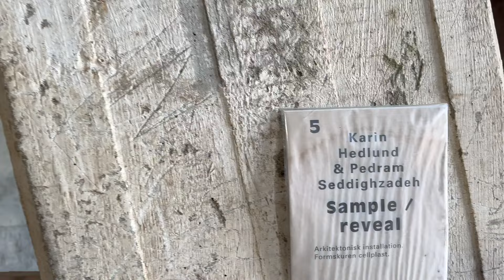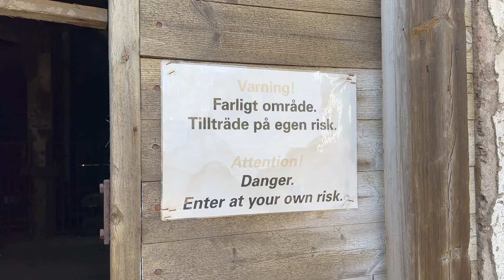Zweden 2024 #3 - Spannende Ontdekkingstocht in Verlaten Mijn en Droomhuis Bezichtiging...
In april 2024 gingen we in het kader van onze emigratie op ontdekkingsreis naar Zweden. Dit keer Örebro lan. We boekten een huisje tussen Örebro en Ludvika. We hadden ons oog al laten vallen op Småland, maar wilden een 2e regio ontdekken als potentiële woonregio.

Welkom bij een nieuwe avontuurlijke vlog! 🌟 Vandaag nemen we jullie mee op een spannende dag vol ontdekkingen en avonturen. We beginnen met een bezichtiging van ons potentiële droomhuis, waar we ook meteen een bod op gaan doen. Zal dit ons nieuwe thuis worden? Spannend!

Daarna bezoeken we de historische Ställbergs Gruva in Ljusbergskommun. Dit verlaten gebouw zit boordevol verhalen en mysterie, en wij gaan op ontdekkingsreis om alles te verkennen. Mis deze unieke ervaring niet!

Tot slot proberen we ook de hottub. Gaat dat wel goed? Beetje te warm.

Pak je favoriete snack, leun achterover en geniet van onze avonturen!